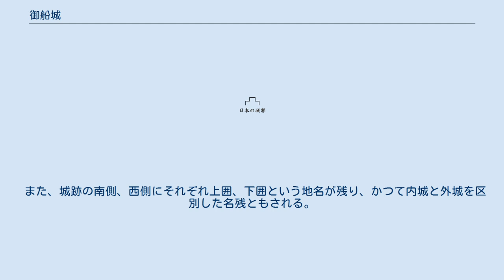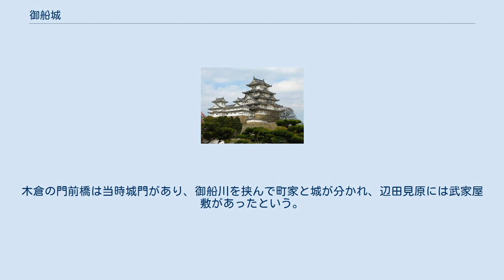御船城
御船城（みふねじょう）は、熊本県上益城郡御船町に存在した中世の平山城。
現在の御船町立御船小学校の南側、東西40m・南北150mの丘陵に立地していた。
 城の築城年代は不明だが、興国4年（1343年）に阿蘇惟澄が足利軍の進攻を当城で防いだという。
また、興国6年10月16日（1345年11月18日）に筑後三郎の大軍を御船城で撃退している。
正平3年（1348年）には阿蘇惟時らが懐良親王を当城に迎えており、当時は阿蘇氏が居城していたと考えられている。
 延文4年（1359年）には、大保原の戦いを有利に進めようとした豊後国の大友氏がこの戦いの直前に御船城を襲っている。
後に南朝方の勢いが衰えると、城主の御船盛安は北朝に降伏した。
天文10年（1541年）には城主の御船房行が阿蘇氏に反乱し、これを討伐した甲斐宗運に御船城が与えられた。
親直が天正13年（1585年）に没すると子の甲斐親英が城主となるが、島津氏の大軍に包囲されて同年に戦わずして降伏し、島津義弘が入城している。
 天正15年（1587年）の九州征伐で島津氏が去ると佐々成政が肥後に入り、肥後国人一揆が起きた。
一揆に参画した親英が処刑され、甲斐家は滅亡している。
一揆鎮圧のため御船城には天正16年（1588年）3～5月頃まで黒田孝高が城番として入り、続いて小西行長の支配下に入った。
関ヶ原の戦いの後は加藤清正の領地に組み込まれ、清正は城の石垣を御船川の改修や若宮堰の建設に使ったとされる。
その後の一国一城令発令の時点で御船城の原形は既になく、慶安4年（1651年）に江戸幕府が肥後国内の古城を調査した際、曲輪250間と記されている。
 現在、城跡は城山公園として整備されており、削平や家屋建築などにより地形は大きく変わっている。
北東部の最高所には甲斐宗運を合祀した城山天満宮があり、社殿左には文化12年（1815年）に藩校時習館が建立した「御舟古城記」の石碑がある。
南西端に土塁が一部残る。
 また、城跡の南側、西側にそれぞれ上囲、下囲という地名が残り、かつて内城と外城を区別した名残ともされる。
木倉の門前橋は当時城門があり、御船川を挟んで町家と城が分かれ、辺田見原には武家屋敷があったという。